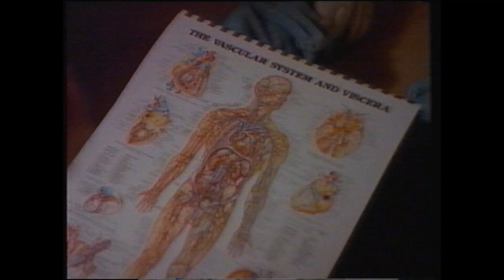Picket Fences Promo (1993)